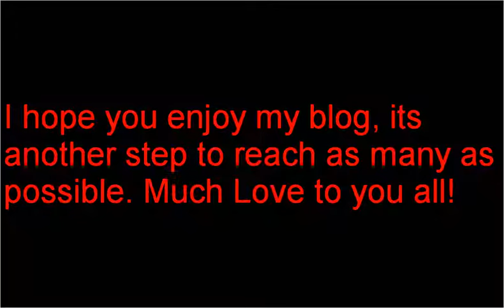fifty seven and a half percent of Americans are terrorist